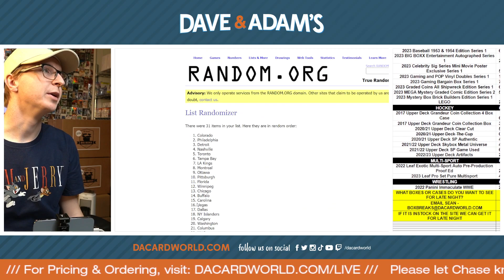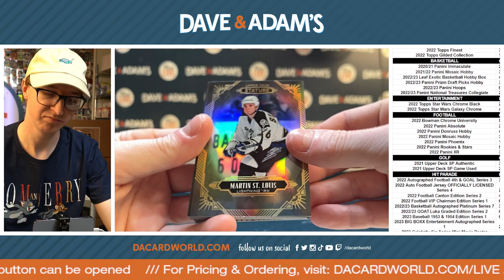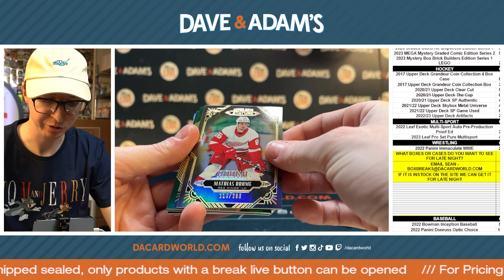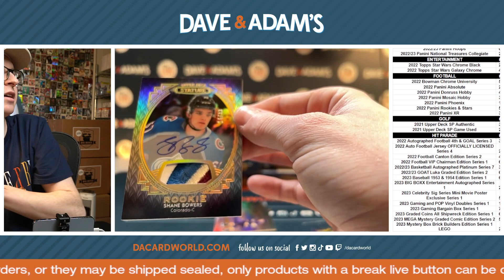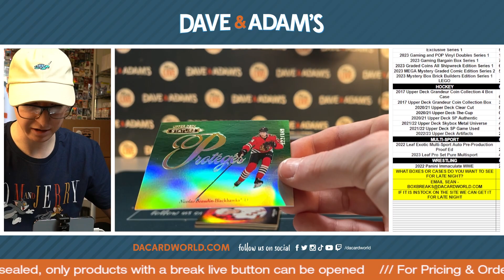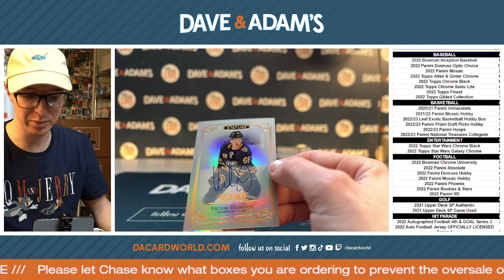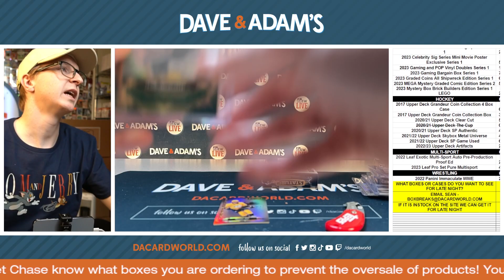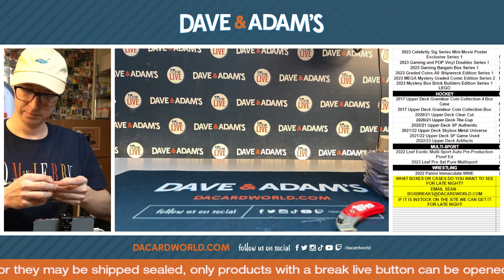2020/21 Upper Deck Stature Hockey Hobby 8-Box Case- DACW Live 31 Spot Random Team Break #8